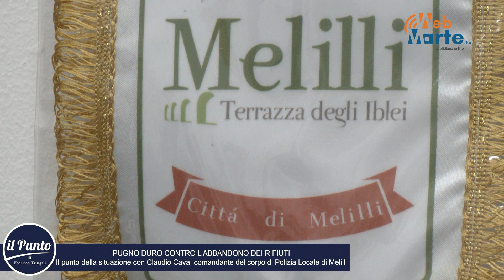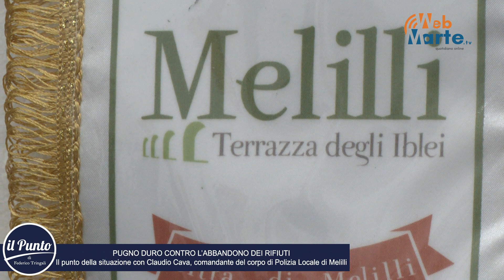Melilli. Pugno duro contro l’abbandono dei rifiuti.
Melilli. Pugno duro contro l’abbandono dei rifiuti. Il punto della situazione con Claudio Cava, comandante del corpo di Polizia Locale di Melilli